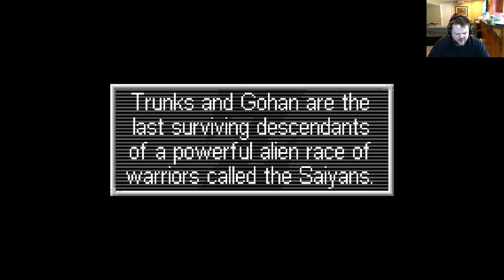The Legacy of Goku - A mysterious Youth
Legacy of Goku, A myestrious youth appears and tries to take down Frieza, the walking Popsicle.